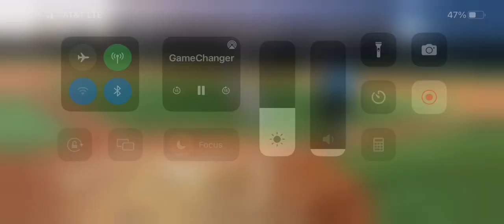10-22-22 Playing Catcher. Pop fly in front of the plate.